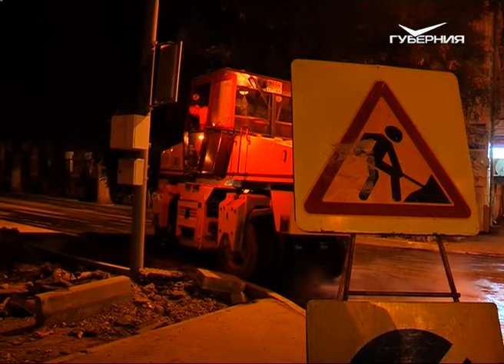Ремонт Чапаевской в Самаре закончат на два месяца раньше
Комплексный ремонт улицы Чапаевская в областном центре начался в июне. На улице срезали старый асфальт и уложили нижний выравнивающий, уже приступили к укладке верхнего. За ночь подрядчик уложил 1200 т высокопрочной полимерной смеси, за счет которой покрытие проезжей части будет устойчивее к погодным перепадам и механическим воздействиям. Гарантия на асфальт составляет 5 лет. В течении этого времени, подрядная организация будет устранять дефекты покрытия, если они возникнут.

На всем протяжении дороги (на участке длиной 2 км и площадью 20 тыс. кв м) уже заменены люки колодцев, бордюрные камни. В порядок привели тротуары, приступили к благоустройству газонов. Все работы, если позволит погода, планируют завершить уже в августе - это на 2 месяца раньше запланированного срока. В условиях контракта значится октябрь.

Фото: Виталий Портнов

Комплексный ремонт идет в рамках федеральной программы "Безопасные и качественные дороги". За счет нее только в Самаре до конца этого года отремонтируют 46 улиц. Всего же в Самарской области отремонтируют 93 дороги не только в областном центре, но и в Тольятти, Жигулевске, Новокуйбышевске, Чапаевске и Кинеле. На это из федерального и областного бюджетов направлено более 4 млрд рублей.